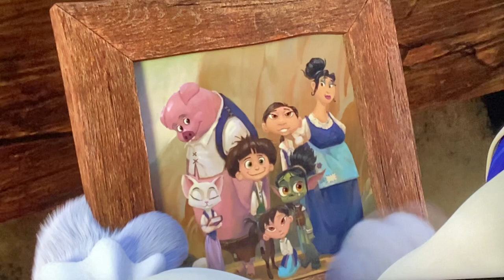Dulcinea is not starting to feel well